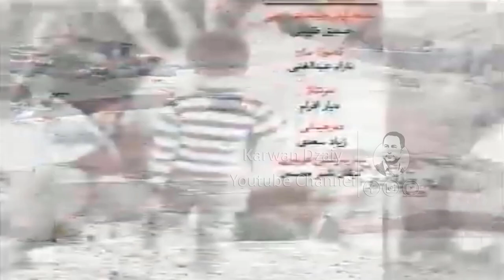Hasan Sisawa - Didari Hunari(Sadiq Faqeyani) _Clip | حەسەن رەسول سیساوە - بەرنامەی(دیداری هونەری)